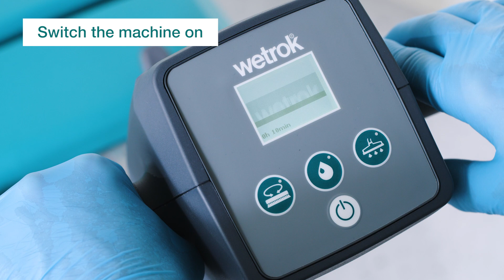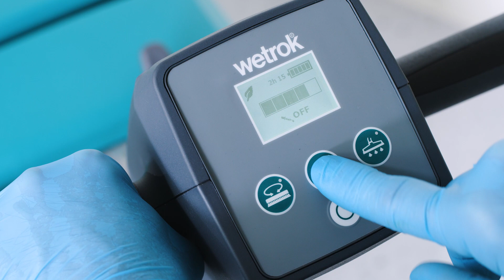Discomatic Mambo I Starting up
In this video, you will learn how to put the Discomatic Mambo into operation.

The film operating instructions show you what you should bear in mind when maintaining the machine.

QUESTIONS?
Would you like some advice? Our customer advisors and Wetrok customer service will be happy to answer any questions you may have